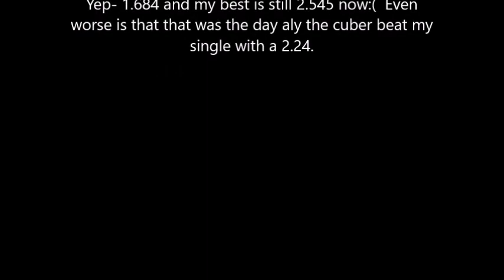Epic Pyraminx PB Fail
Yes, my worst nightmare came true- failed PB because of a misaligned tip.